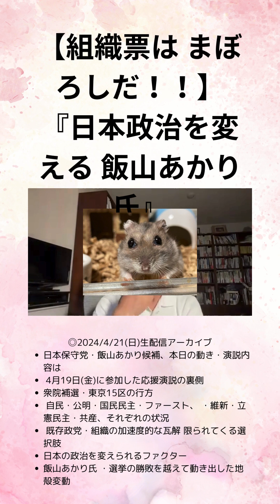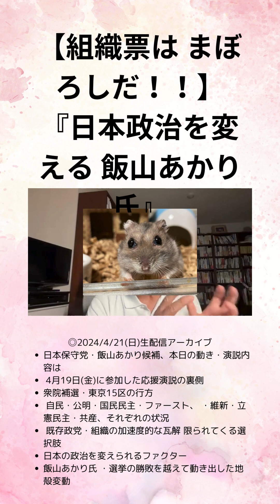①長谷川幸洋【組織票は まぼろしだ！】『日本政治を変える 飯山あかり氏』